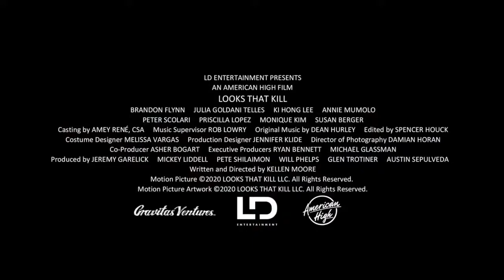Looks That Kill - Official Trailer | Trailer Junction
Initial release: June 19, 2020
Director: Kellen Moore
Screenplay: Kellen Moore
Music composed by: Dean Hurley

Producers: Jeremy Garelick, Mickey Liddell, Pete Shilaimon, Will Phelps, Glen Trotiner, Austin Sepulveda
Looks That Kill is a 2020 American dark romantic comedy written and directed by Kellen Moore. The film stars Brandon Flynn, Julia Goldani Telles, and Ki Hong Lee.

The TRAILERS Junction channel delivers hot new trailers, teasers, and sneak peeks for all the best upcoming movies.

1)This video has no negative impact on the original works (It would actually be positive for them)
2)This video is also for teaching purposes.
3)It is not transformative in nature.
4)I only used bits and pieces of videos to get the point across where necessary.